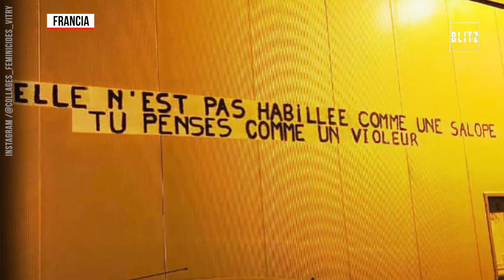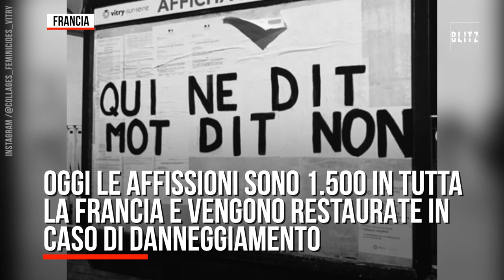Violenza sulle donne, la protesta delle femministe va in scena sui muri delle città francesi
In Francia il gruppo femminista "Les Colleuses" denuncia ogni genere di abuso con messaggi incollati sui muri. L'iniziativa è nata nell'estate del 2019 grazie all'idea di Marguerite Stern e ad oggi conta 1.500 affissioni in tutta la nazione, a partire da Parigi dove ne sono state realizzate più di un centinaio.